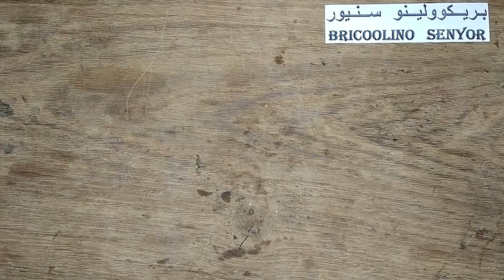كيفية صنع كاسيت بلوتوث يشتغل على جميع أجهزة راديوكاسيت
كيفية تشغيل راديو السيارة في المنزل
فكرة رهيبة للإستفادة من سماعات البلوتوث/Transforming dead earbuds into POWERFUL wireless speakers
كيفية تشغيل راديو السيارة في المنزل/DIY - How to Make a Home Stereo from a Car Stereo
صيانة سيارة أطفال بسهولة/How to repair kids car at home || how to fix kids cars || repair kids car
اسهل طريقه لتحويل صب عادى الى بلوتوث
طريقة اظهار البلوتوث في شريط المهام
سماعة البلوتوث القديمة بها قطعة قيمة
Add Bluetooth to any Vintage Home Stereo.
تشغيل التلفزيون القديم والشاشات بلوتوث
تحويل صب عادى الى بلوتوث عن طريق تركيب موديول بلوتوث
تركيب قطعة بلوتوث للصب بدون فك السماعات طريقة جديدة وسهلة
طريقة تركيب mp3 بلوتوث لاي صب قديم
اجعل حاسوبك المكتبي يدعم الوايفاي ويدعم البلوتوث مثل اللابتوب بدون برامج
إجعل أي مذياع سيارة عادي يدعم خاصية البلوثوت (مشروع مربح)
تشغيل البلوتوث على اللاب توب ويندوز 7
طريقة جديدة لحل مشكلة توصيل سماعات البلوتوث و أي جهاز بلوتوث على ويندوز 7 مضمونة %100
تركيب دائرة ام بى ثرى لصب ووفر
تركيب MP3 لتشغيل فلاشه وبلوتوث وكارت ميموري وريموت علي اي كاسيت قديم بصوت نقي جدا وبطريقة سهلة
طريقة تشغيل بلوتوث سماعات الصب والتحكم بالريموت
طريقة توصيل أي سماعة بلوتوث بالكمبيوتر
إضافة مكبرات الصوت في أي تلفاز بطريقة سهلة I بدون فتح تلفاز
كيفية العثور على بلوتوث في ويندوز - 100% حلّ